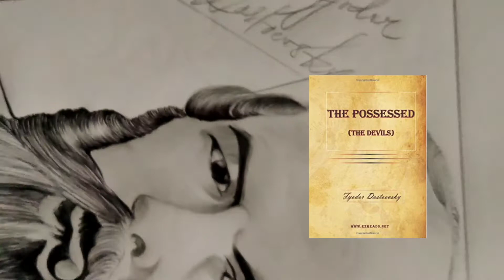Fyodor Dostoevsky // Happy 200th Birth Anniversary 🎉🎈